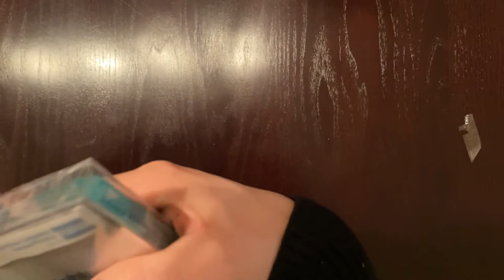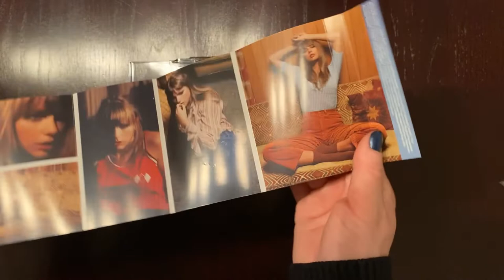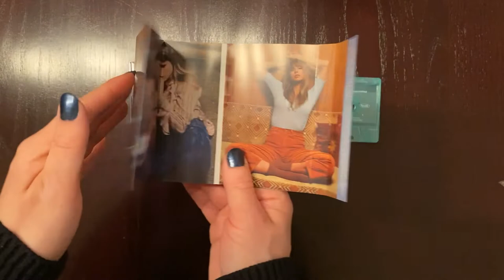Unboxing Taylor Swift's Midnights Cassette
Unboxing Taylor Swift's new album Midnights Cassette. Album features 13 Tracks

Lavender Haze
Maroon
Anti-hero
Snow on the Beach
You're on your own kid
Midnight Rain
Question...?
Vigilante Shit
Bejeweled
Labyrinth
Karma
Sweet Nothing
Mastermind